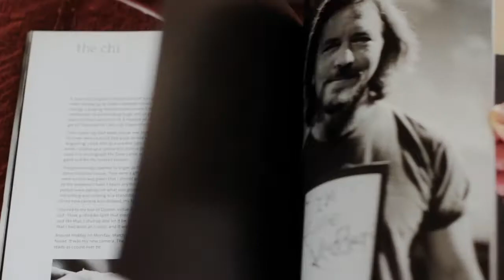Touring Van 2013 - Indiegogo Campaign Video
Check out the book This All Encompassing Trip (Chasing Pearl Jam Around the World) to read about the experiences of going "on tour with Pearl Jam"